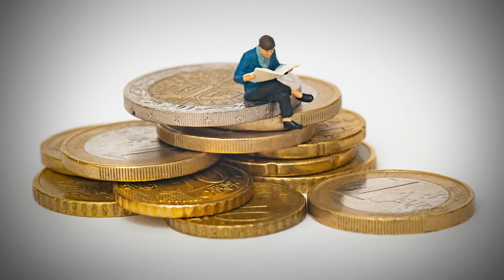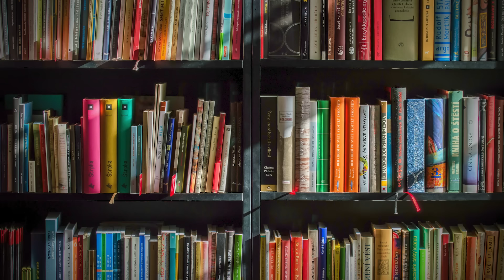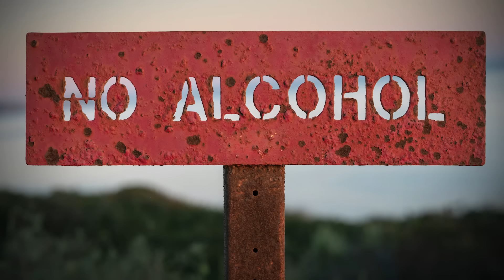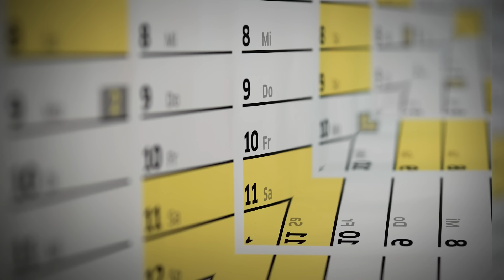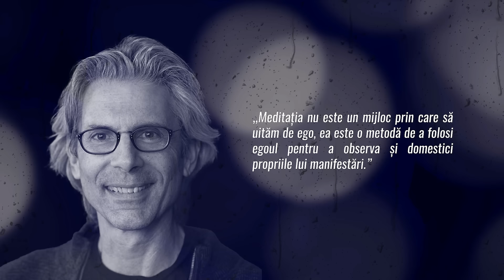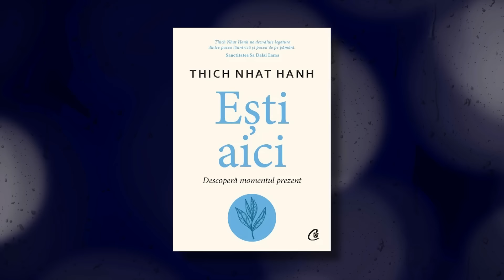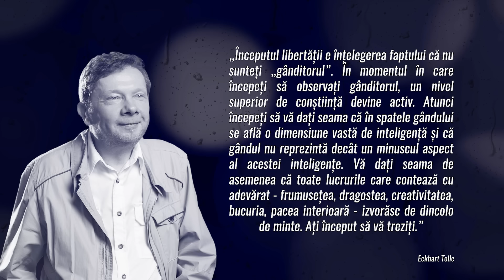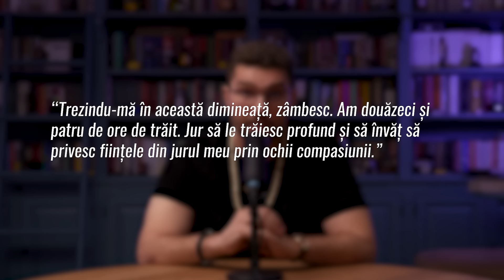De ce nu ești fericit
Le mulțumesc fraților de la Mondly. Așa cum spuneam și în clip, las aici link către oferta specială cu 50% reducere:
Mondly.app/zaiafet - 50% reducere pentru acces premium pe viață în aplicația Mondly

Cuprins:
0:00 Introducere
07:47 Mondly
12:12 Cum a dat soluția peste mine
16:38 Ce îți promite meditația?
35:04 În afara meditației

3. Mindfulness in relatia de cuplu
4. Mindfulness pe intelesul tuturor